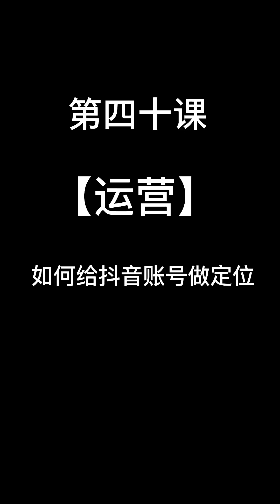40四十、【运营】如何给账号做定位